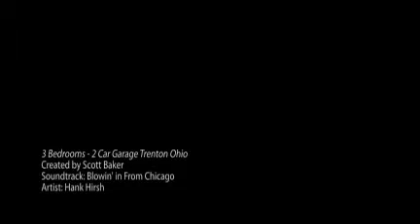3 Bedrooms - 2 Car Garage Trenton Ohio FOR SALE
Cathedral ceilings, very Large Kitchen(did you see the pictures?)and 2 Car Garage. 3 Bedrooms and located on a cul-de-sac street. - created by Scott Baker